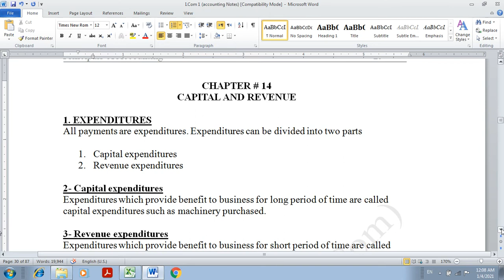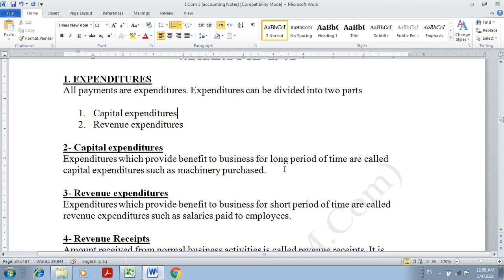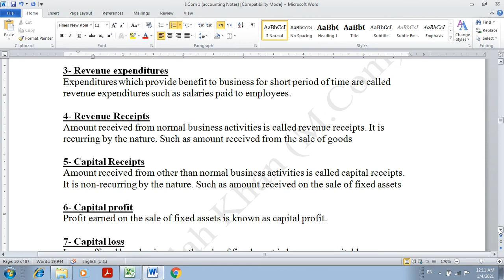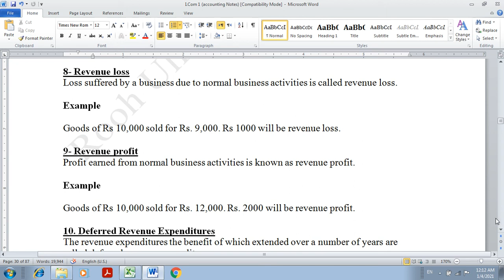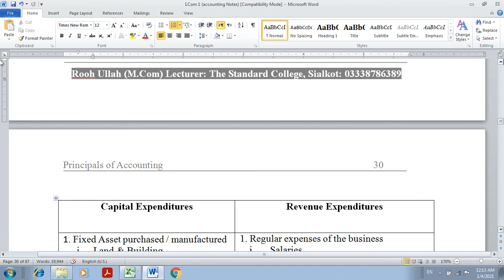Lecture # 12 || I.Com 1 || Accounting || Cap & Rev